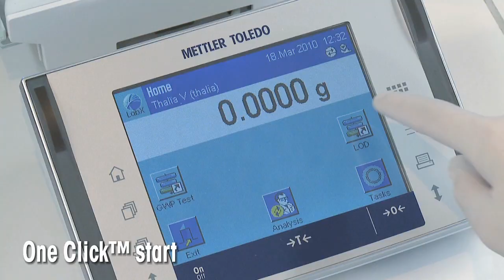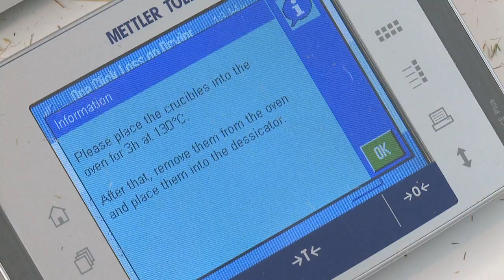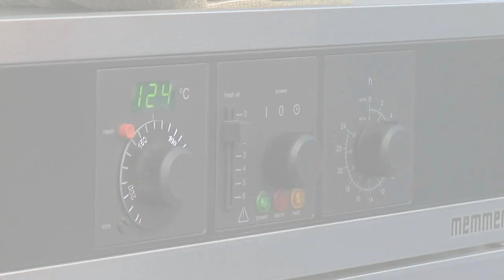METTLER TOLEDO - One Click™ Loss on Drying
- Discover the power of METTLER TOLEDO Excellence Balances

Perform Loss on Drying and Residue on Ignition analyses easily with comprehensive SOP user guidance on the balance, fully tracked samples, all data and calculations handled automatically, and your results printed in a
personalized report.
Organized and Easy - this solution is powered by LabX

The traditional process
Loss on drying is a routine procedure in many laboratories for determining the volatile content of a substance. Ensuring correctness throughout the procedure is laborious and time consuming, and great care must be taken when working with many samples.

One Click™ Loss on Drying Powered by LabX
Simply start the method with the One Click™ shortcut on the balance touchscreen.
LabX guides you step-by-step through the SOP on the balance, performs  alculations automatically, and takes care of saving all data. Intelligent task management makes it easy to run several series simultaneously. The complete solution can be tailored to match your process requirements.